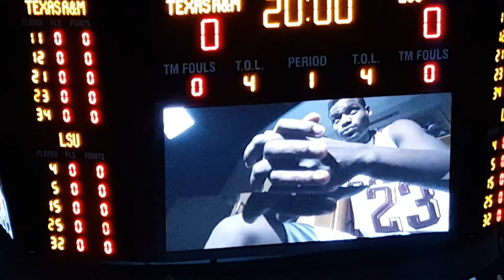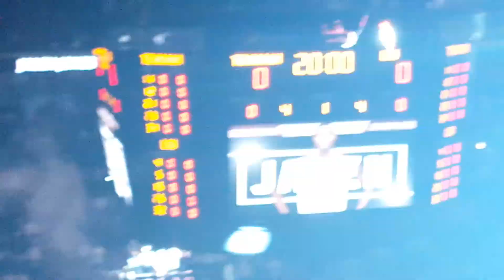Starting lineup Texas A&M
LSU vs Texas A&M